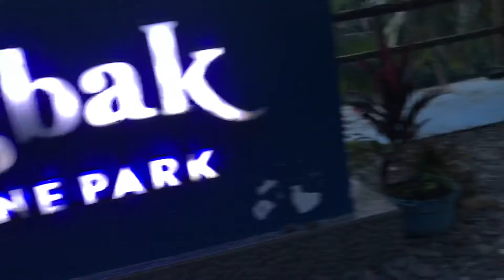TAGBAK MARINE PARK | SOUTHERN LEYTE | NATURE | CHEF NARDZ VLOGS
Chef Nardz Vlog 62